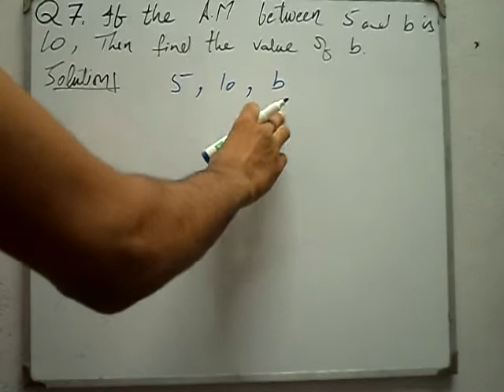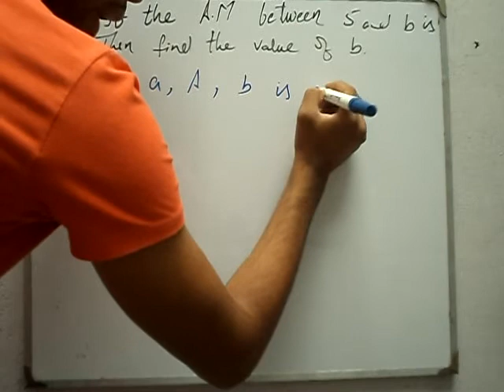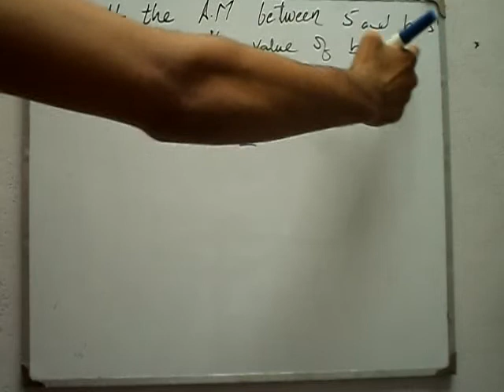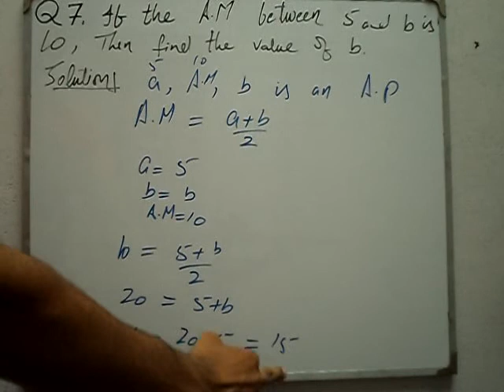Exercise 7.3 Q 7 book general mathematics 9 PTB